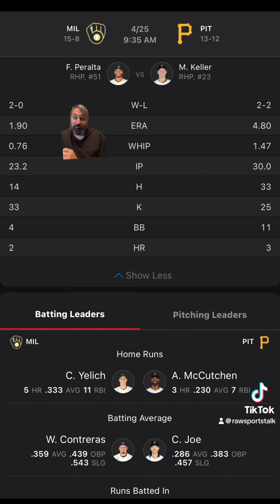Pittsburgh Pirates VS Milwaukee Brewers MLB Sports Betting Info for 4/25/24